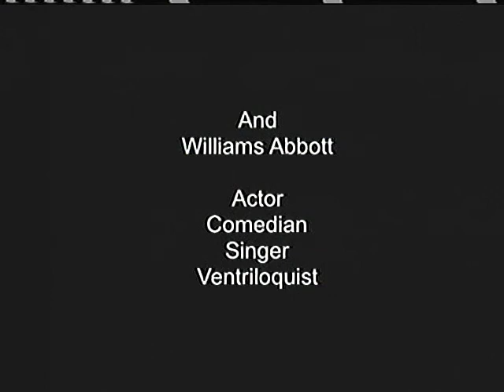W A Puppetstuff... William Abbott on A better day, A better Life/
Debbie Givens: Host of A better day, A better life Interviews William Abbott, and talks About his Talents.